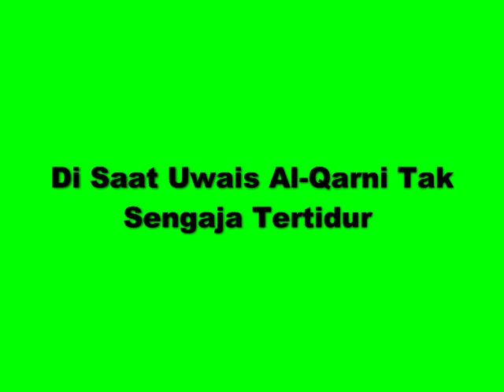Di Saat Uwais Al Qarni Tak Sengaja Tertidur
BISMILLAH,KAJIAN INI BISA DI IKUTI BAGI TUNARUNGU, KARENA KAMI MENGGUNAKAN / MENCANTUMKAN TERJEMAHAN TEKS BAHASA INDONESIA PADA VIDEONYA.
SILAHKAN AKTIFKAN TOMBOL SUBTITEL PADA PENGATURAN VIDEONYA.

Fastabiqul Khairat

Rasulullah Shallallaahu'alaihiwassalam bersabda, "Barang siapa mengajak kepada suatu kebaikan, maka ia mendapat pahala seperti orang yang mengikutinya, dengan tidak mengurangi sedikit pun pahala-pahala mereka." (HR Muslim).